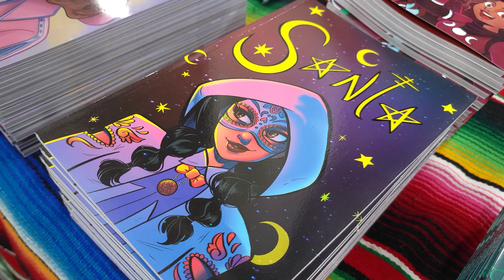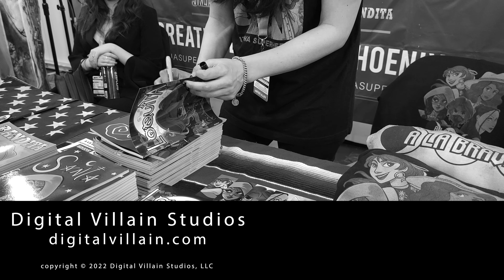A LA BRAVA with Kayden Phoenix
Meet Kayden Phoenix as she discusses 'A LA BRAVA' - the first Latina Superhero team in history - and why the world needs Latina superheroes.